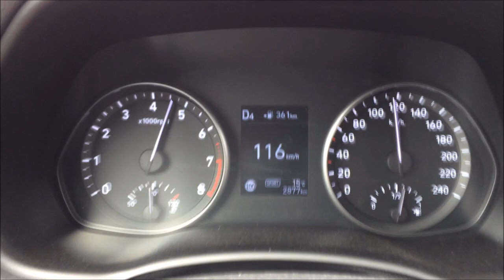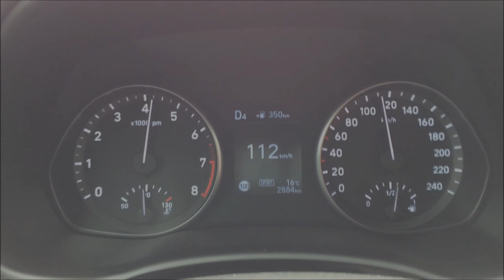2020 Hyundai i30 PD 1.4 T GDI 140 HP N Line Acceleration automatic hatchback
Acceleration test with:
2020 Hyundai i30 PD 1.4 T GDI N Line hatchback
140 HP / 6000 rpm (103 kw)
242 Nm / 1500 rpm
1.4 inline 4 turbo petrol
7-speed dual clutch transmission
Front wheel drive
0 - 100 km/h: 8.0 sec
50 - 150 km/h: 15.4 sec

The best wheel cleaner I've ever had:

I use this tripod for my videos:
- it is fixed quickly
- magnetic feet